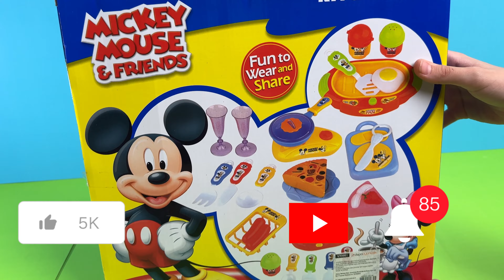Relaxing Toy Grocery Set ASMR 🛒 ASMR Toy Unboxing for a Calming Shopping Experience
Welcome to a uniquely calming ASMR journey where we explore the serene sounds of a toy grocery set. In this video, we'll gently unbox a delightful children's market playset, guiding you through each item with soft-spoken narratives and whispering, creating a peaceful shopping experience right from the comfort of your home.

🌟Welcome! On this channel, we invite you on a peaceful journey through the world of housewarming toys. We bring together a calming ASMR experience with a selection of household toys, doll wardrobes, dollhouse sets, mini house furniture, toy bathroom sets and more. Whether you're exploring the quiet tranquility of dollhouses, listening to the pleasant sounds of toy kitchen sets or enjoying the relaxing touches of toy garden sets, we'll give you a soothing experience. We will also bring you different themed content such as toy hairdresser sets, toy jewelry sets and toy doctor sets. By following our channel, you can have a unique experience of relaxation and tranquility with ASMR video of household toys. So, put on your headphones, relax and dive into the calming world of house toys!